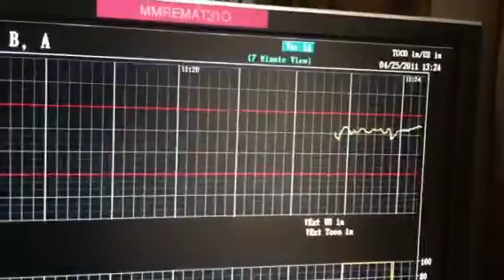Hello Labor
Baby Brown is almost here!